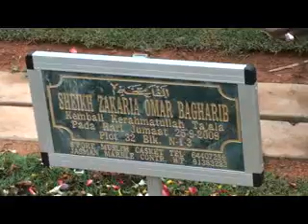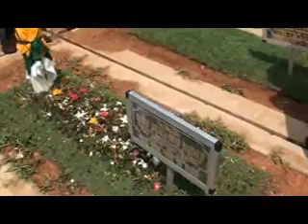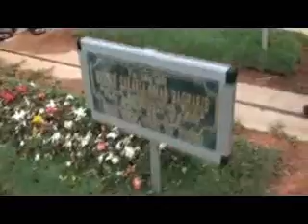Visiting the Grave of Shaykh Zakariyya Bagharib in Singapore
10/10/2009
Singapore

Series: 2009 Autumn Singapore